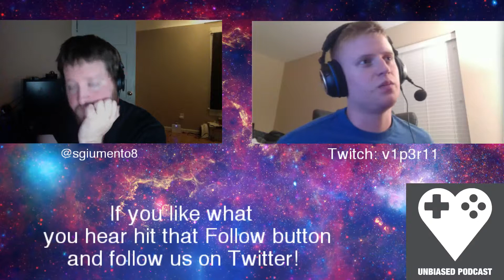Where and Why Did Evolve "Fail"?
Seth and Jordan talk about the many reasons/issues that have caused them to view Evolve as a failure long term.